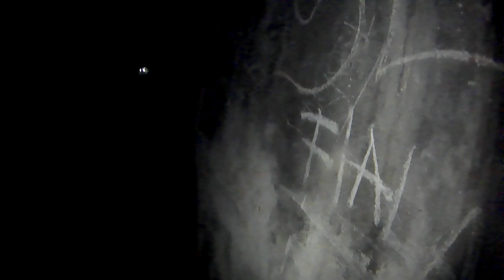Explorandon SANATORIO de TUBERCULOSOS Abandonado de MERLO - SÓTANO TERRORÍFICO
HOLA AMIGOS HOY LES TENGO UN ESPECIAL DE UN BUEN LUGAR,SE TRATA DE HOSPITAL PARA TUBERCULOSOS DE MITAD DEL SIGLO XX, ES MUY LLAMATIVO POR SUS HISTORIAS Y SU SÓTANO DEL TERROR CON TODAS SUS PAREDES QUEMADAS Y LLENAS DE OLLIN , MUY OSCURO, TAMBIÉN EN ESTE SÓTANO PASAN COSAS PARANORMALES YOUTUBER EN UNA DE SUS EXPLORACIONES ESCUCHA EL LLANTO DE UN BEBE...LA VERDAD EL SÓTANO ES MUY TENEBROSO, ES UNA EDIFICACIÓN ANTIGUA QUE TAMBIÉN FUE UTILIZADA POR UNA FABRICA QUE SE ENCUENTRA EN EL MISMO PREDIO ...
ESPERO LES GUSTE EL VÍDEO SE QUE ES ALGO EXTENSO PERO QUERÍA CAPTAR ESTE MISTERIOSO LUGAR TAL CUAL LO VIVÍ ES MI FORMA DE VER LAS COSAS Y DE LA MANERA QUE ME GUSTA QUE USTEDES LO VEAN ...